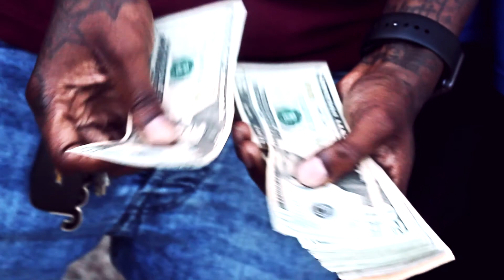Snook Lindross - Chuck Norris